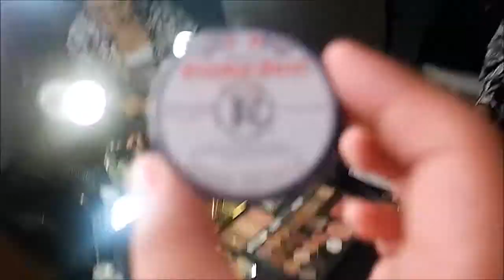GLAM PHOTOSHOOT BEHIND THE SCENES!! ♥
Pink Tequila - available at Zalora
Lady Bernabe Makeup - @ladybernabemua on Instagram
Ralph Lee Photography - @ralphleephotography
Mycke Arcano Hair - @hairbymyckearcano
Erik Pangasinan Hair and Makeup - @erikbeauty

Models - Jeremy Laureano - @jerember2.0
                  Marlina Carlos - @marlinacarlos

Shot at Zoomburst Studio! ♥